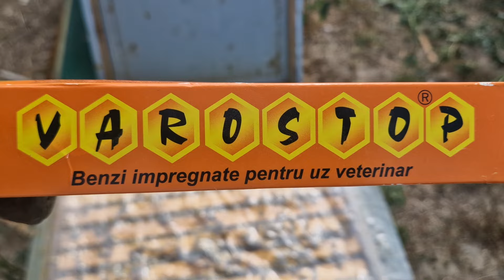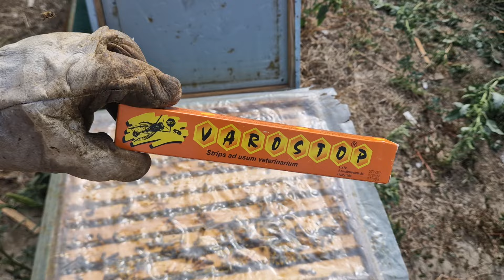17August Administrez tratament familiilor de albine!